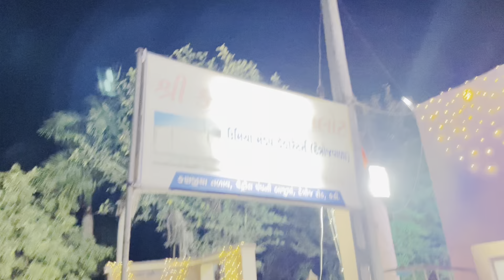Jay and Megha marriage Garba